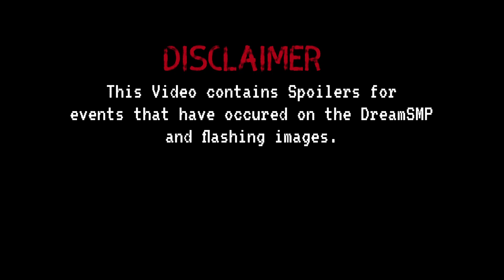The end of the road-DreamSMP animatic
Woah, It's been a month, and I finally did it!
This project was a lot of fun to do, still I am glad, that I can now work on other projects!!!

The music is "Kids in the Dark" by "All Time Low" and the Voiceclips belong to the Members of the Dream SMP, as well as the characters!
I used Procreate and Clip Studio Paint for drawing and Videoleap for editing!

For everyone who watches my videos without being a part of the DreamSMP Fandom: The Dream SMP is a survival Minecraft server, that featured popular content creators like Technoblade, Tommyinnit, and of course, Dream. The Server uses a mix between scripted roleplay and improvisation to create their storylines!